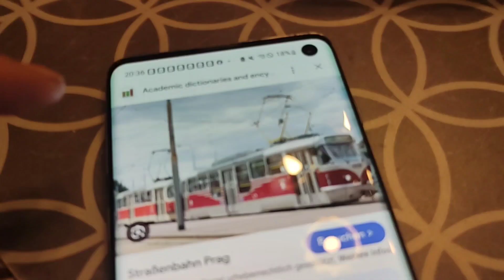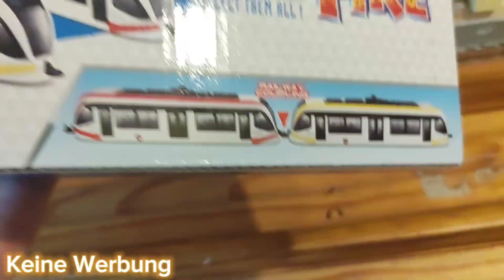Abenteuer Durch Deutschland Tatra wagen wieder da in Leipzig